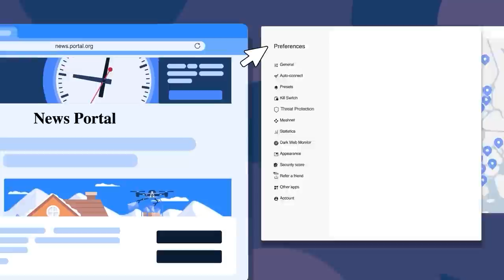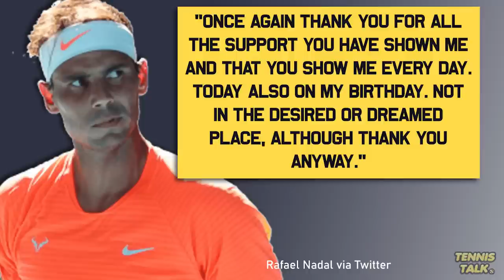Nadal Undergoes Surgery during French Open 2023 | Tennis Talk News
Rafael Nadal has gone into surgery again to fix his hip flexor muscle injury and this time will be out for up to 5 months which effectively ends his 2023 season unless he decides to make a comeback at seasons end Davis Cup. He has already pulled out of Roland Garros 2023 and Wimbledon 2023 but he most likely will have to withdraw from the US Open 2023 too. When do you think we will see Rafa back?

0:00 | Intro
0:15 | NordVPN
1:14 | Nadal Statement
1:51 | Outro